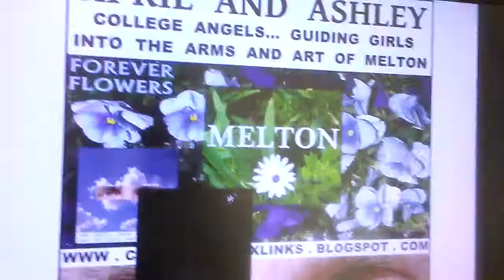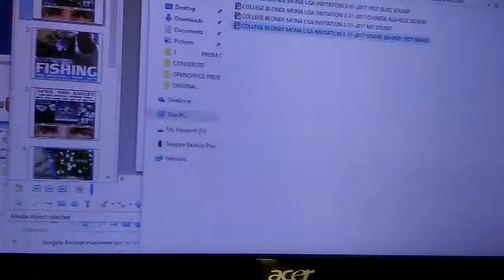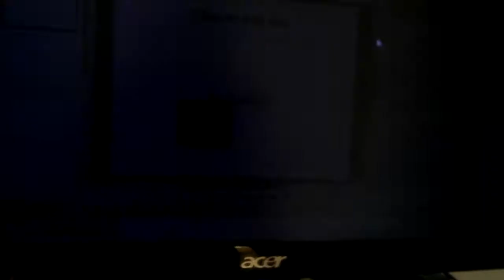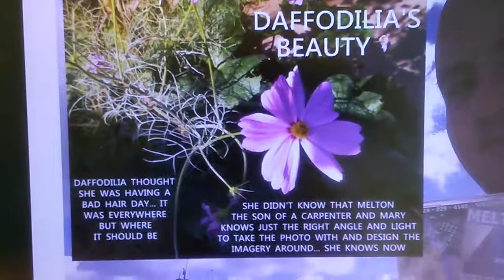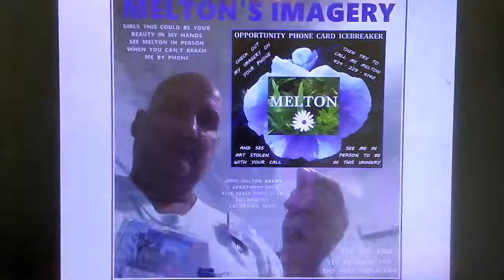NIGHTLY IMAGERY U KNOW HOW MANY WOLVES ARE IN L A SEND MY SHEEP TO ME 20170331 172332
I AM WORRIED ABOUT MY SHEEP, MY HOT BLONDE SHEEP, L A HAS A LOT OF WOLVES. PLEASE SEND THEM TO ME HERE IN EAGLE ROCK. TELL THEM THE SON OF A CARPENTER AND MARY MELTON KNOWS WHERE SOME GREEN PASTEURS ARE. I DIDN'T DESIGN IMAGERY TODAY... I AUDIO-ED MY 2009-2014 MP4 VIDEOS (WITH MY NEW VIDEO CONVERTER PROGRAM) AND I WAS LOOKING FOR A GOOGLE PLAY STORE FREE PROGRAM THAT WILL PAIR ANY OF MY AUDIO PARABLES FROM ALL OF MY VIDEOS AND AUDIOS WITH A SLIDESHOW(S) OF MY IMAGERY. THERE ARE NONE. ONLY THOSE THAT LET YOU USE STOCK AUDIOS THEY PROVIDE. THIS IS THE OPEN OFFICE VERSION OF POWERPOINT IN THIS VIDEO. BEHAVING... I'M PRETTY SURE NOT ACCORDING TO IT'S PROGRAM. YES INTERACTIVELY ALTERRED BY CHINESE ASSHOLES. I COULD NOT FIND A WAY TO EMBED A SINGLE AUDIO PARABLE TO PLAY THROUGHOUT THE SLIDESHOW ONLY ON ONE SLIDE. YOU'VE GOT TO BE ABLE TO DO THAT BUT HELP TOPICS AND GOOGLE AND YOUTUBE SEARCHES WERE NOT HELPFUL. ONCE AGAIN I THINK IT'S CHINESE ASSHOLES. IT ALSO DIDN'T CHANGE SLIDES EVERY 10 SECONDS LIKE IT SAID IT WOULD. AND YOU WOULD THINK THERE WOULD BE A WAY TO ASSIGN A FOLDER OF 60 IMAGES TO 60 SLIDES AS A HANDSOME BALD GUY'S AUDIO PARABLES PLAY. THOSE COMPUTER GEEKS ARE SMART BUT THEY LEAVE A LOT OF STUFF OUT